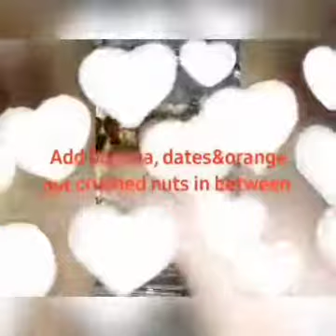YUMMY NUTTY FRUITY BOWL😋